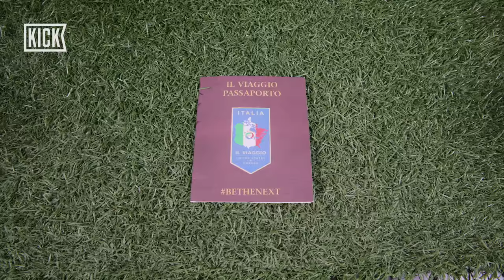How To Train Like The Italian National Team | Il Viaggio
Coverciano is one of the best training facilities on the planet. Some of the best to every play the game have trained there. Now, 16 lucky North Americans are there learning from the best on how to be the best.

This is Il Viaggio!

Soccer culture and the game itself are energetic, vibrant, and exciting. At the heart of this are the fans. Today’s fans have the opportunity to define the culture and identify of the future of the sport. KICK is pushing the soccer agenda at home and abroad through daily content and editorial that celebrates and empowers fans of the beautiful game.

This is our game. Now is our time.

Between our daily news show, The Mixer, and our on location pieces, KICK is bringing the world’s game to you. We don’t care if it’s Barcelona vs. Real Madrid, Portland vs. Seattle, or your two local teams – they all have a place here at KICK.